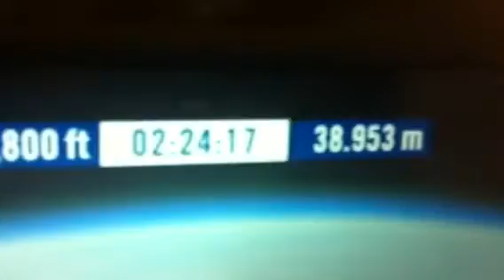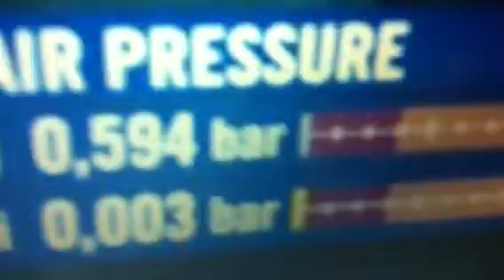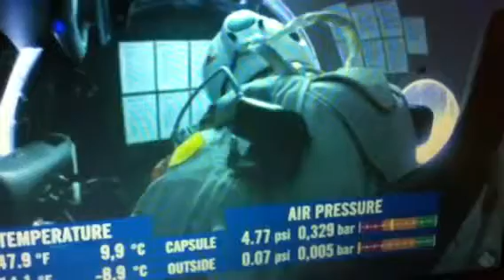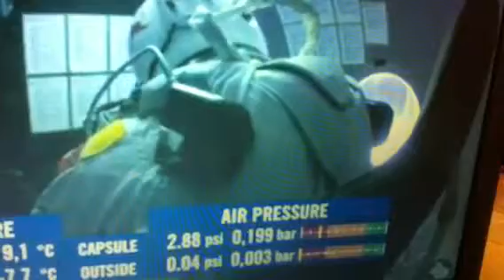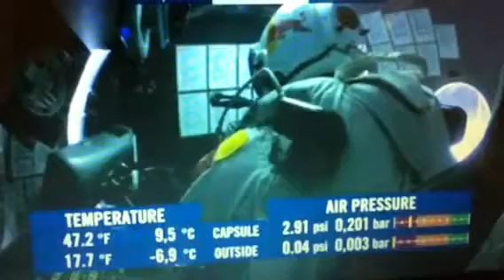Red bull stratos